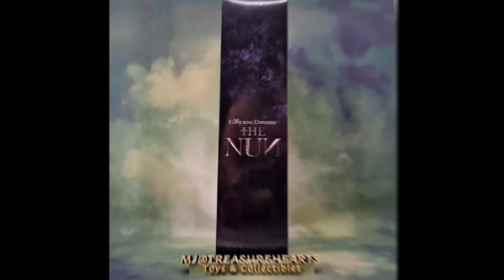The Conjuring Sister THE NUN/ Valak 18 Inch Plush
From the Warner Brothers film ‘The Nun’.

Standing at approximately 18 inches tall, The Nun doll might just be as scary as the film. Her bright, piercing eyes stare directly into your soul and she features a film-accurate habit complete with a tunic, cowl, and veil.

The Nun comes packaged in a die-cut window box, perfect for display.
Size: Standard
Doll is 18" tall
Soft body w/ molded resin hands & head
Dressed in realistic movie-replica habit
Officially licensed